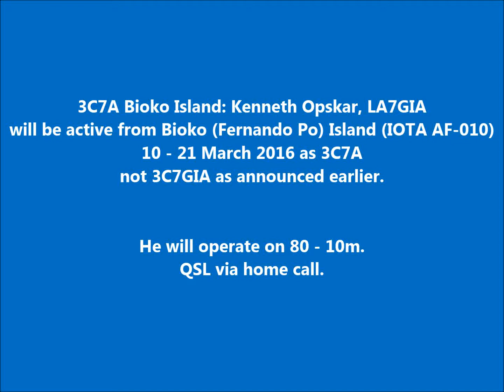3C7A Bioko Island Fernando Po Island. From dxnews.com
3C7A Bioko Island: Kenneth Opskar, LA7GIA will be active from Bioko (Fernando Po) Island (IOTA AF-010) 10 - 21 March 2016 as 3C7A not 3C7GIA as announced earlier.